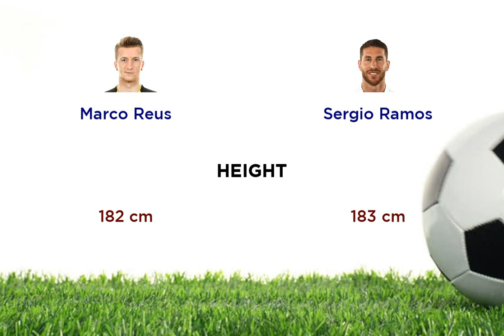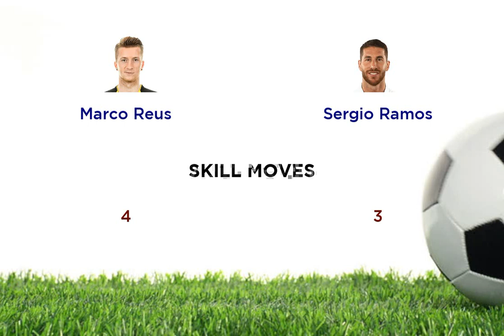Marco Reus vs Sergio Ramos